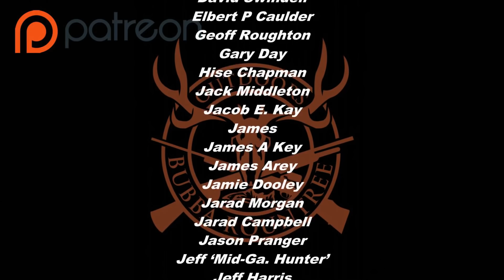B.R.O. Scouting Vlogs 2018! Week 6 at Lee County!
We are starting to see more activity in Lee County! Only 1 week till bow season opens here in game zone 4! It's crunch time folks...